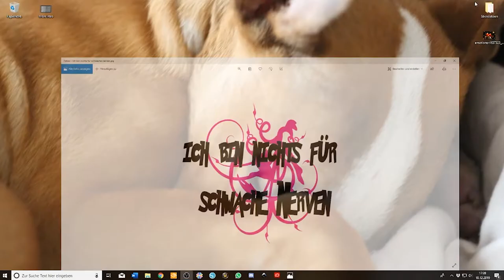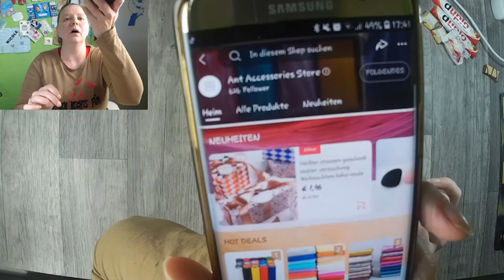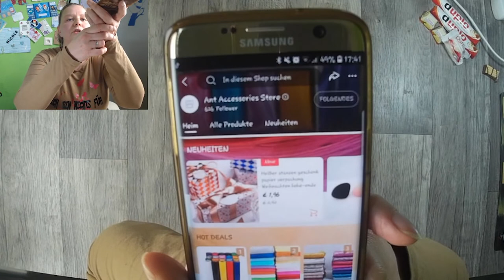Tauschadventskalender 10.12.2019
heute gibt es für euch eine Freebie Plotter Datei als Donwnlode Link.
Die Datei bleibt nur bis zum 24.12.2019 hier drin also seit schnell!

oder

oder